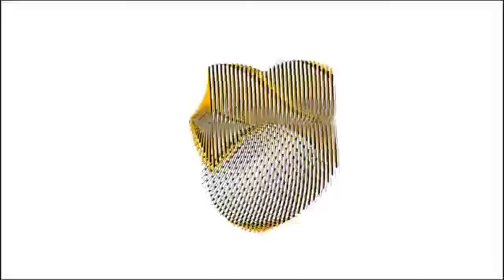FREEATLAST - ON ELECTRO WAVES ( OFFICIAL VIDEO)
From my EP THE EAGLE HAS LANDED Go check it out

Go check out THE COLLECTION ALBUM .
ALL MUSIC IS PRODUCED BY ME  no copyrights
Please ask me if you would like to use any off my tracks if you would like to add vocals ..
Purchase the album right HERE.

I'm on Instagram as @freeatlast28. Install the app to follow my photos and videos.

If you would like to support me PLEASE buy one of my album's from the bandcamp link above that way you get something in return.
FREEATLAST RECORDS (Shaun Waite)